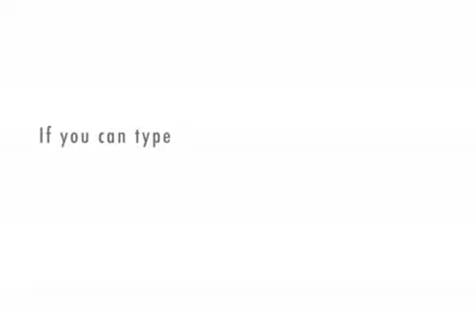IRISH ECONOMY SOARS ABOVE GLOBAL ECONOMY !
Amazing news !